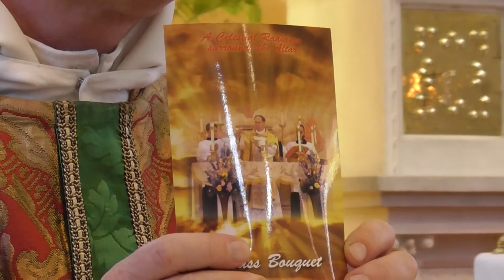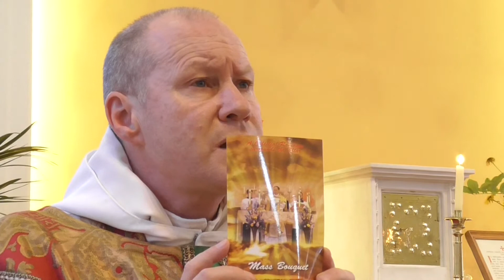Fr. David Jones - St. Cajetan: Reforming from within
A look at the correct way of initiating Reform